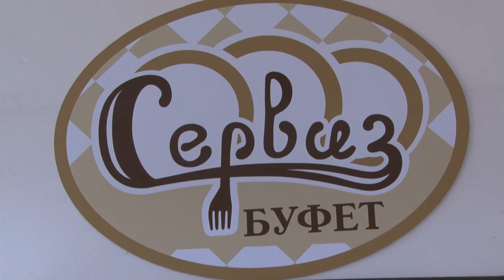Десна-ТВ: Открытая власть от 14.11.17